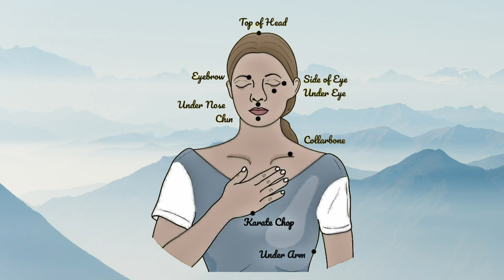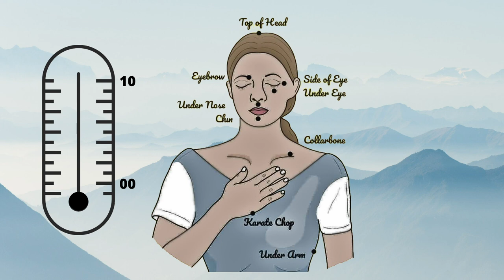Tapping for Blocked Voices—Heal Your Voice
Do you have a blocked or shut-down speaking or singing voice? Tapping is a great way to overcome this kind of negative conditioning, and I offer a powerful introduction sequence here.  I use tapping with my clients and students, as well as teaching this in more depth in my courses Let me know if you experience some release or benefit from this.